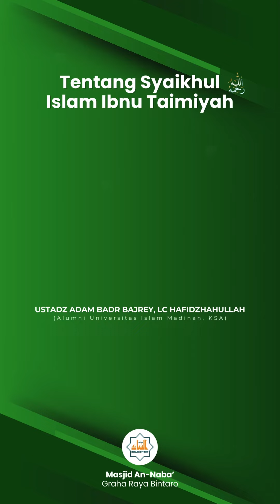Syaikhul Islam Ibnu Taimiyyah رحمه الله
Tentang Syaikhul Islam Ibnu Taimiyyah